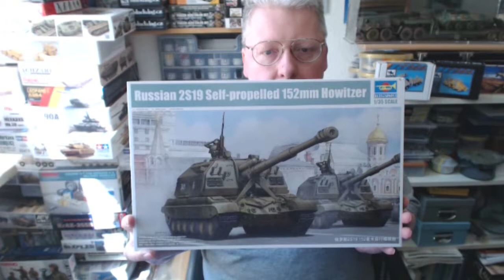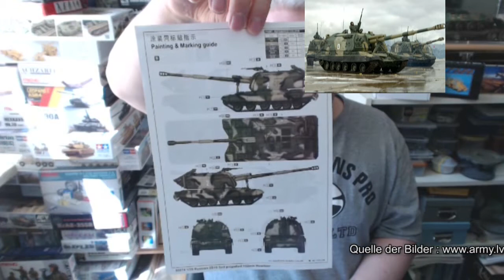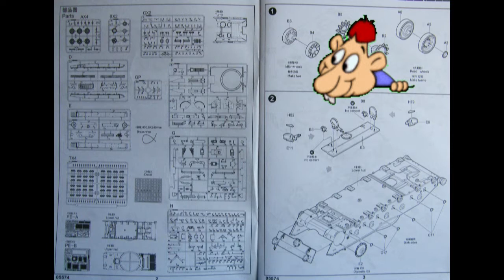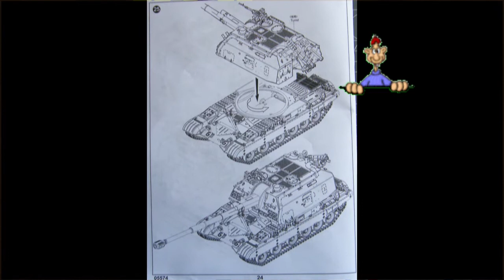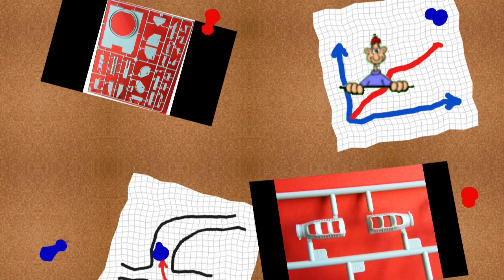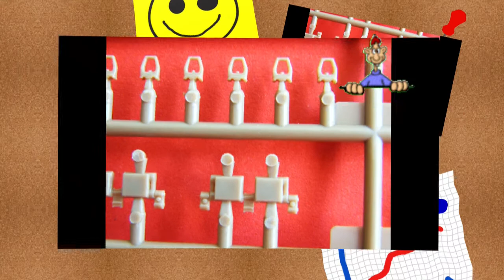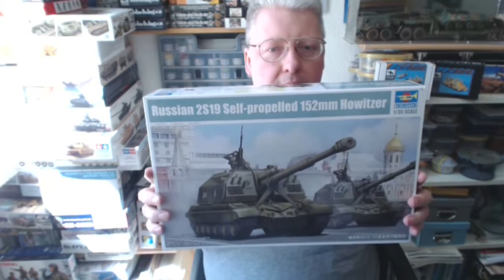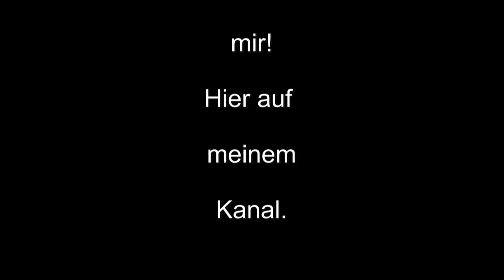Unboxing Trumpeter Russian 2S19 Self - propelled 152mm Howitzer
Bausatzbeschreibung des neuen Trumpeter Bausatz der Russian 2S19 Self - propelled Howitzer.